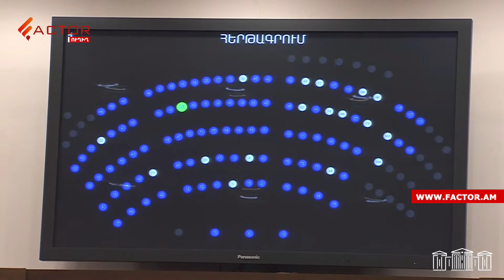Համայնքային ոստիկանությունը պետք է լինի շատ ավելի ունիվերսալ, քան կա այսօր. փոխնախարար